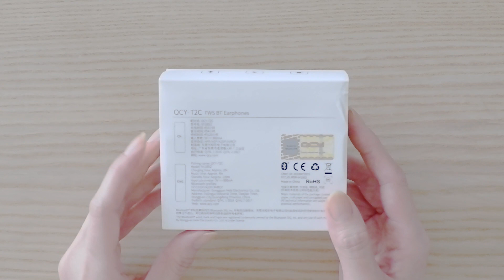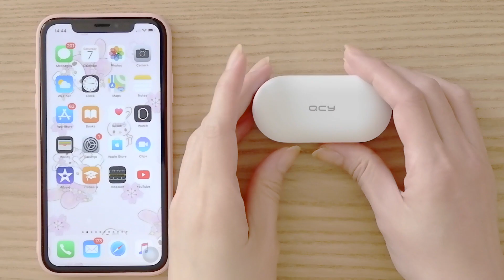รีวิว หูฟัง Bluetooth QCY T2C สีขาว คุณภาพเสียงดี ราคาไม่แพง | หูฟัง True wireless QCY T2C ถูกและดี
รีวิว หูฟัง Bluetooth QCY T2C สีขาว เสียงดี คุ้มค่า ราคาถูก แบตอึด
QCY (โรงงานผลิตเดียวกับ xiaomi) หูฟังไร้สาย ราคาไม่เกิน 500 แต่คุณภาพหลักพัน
QCY T2C Bluetooth earphones review

-เคสซิลิโคน